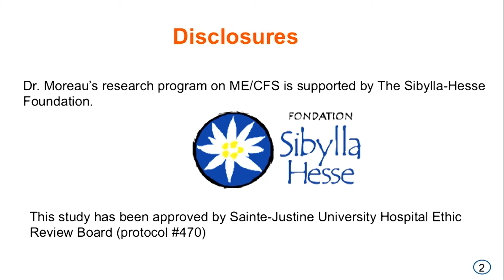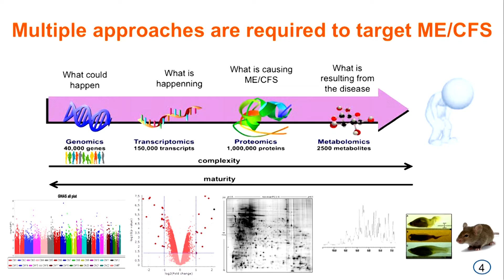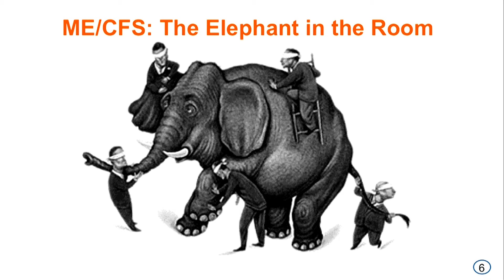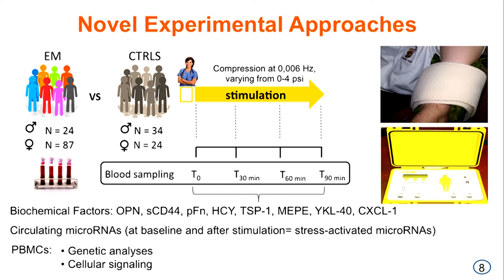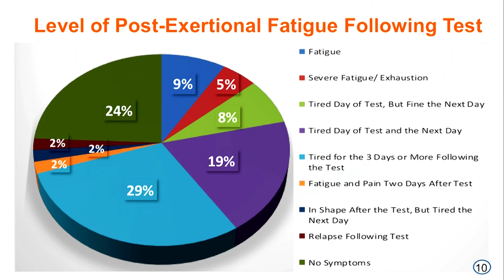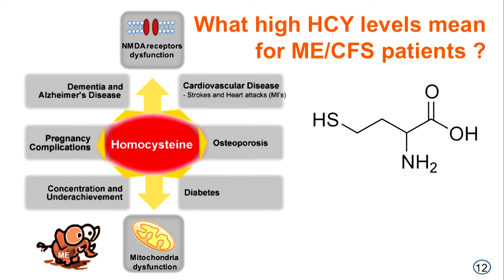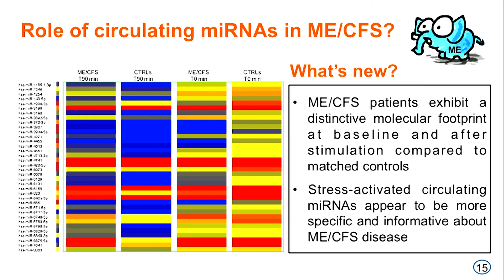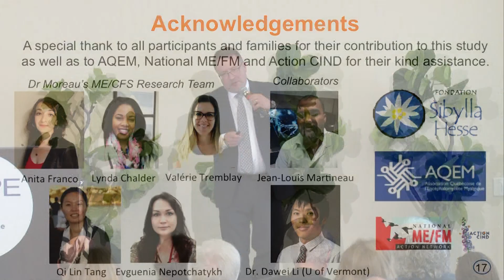Alain Moreau, PhD | Patients as Partners in ME/CFS Research Discoveries and Treatment Goals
New research strategies for decoding ME/CFS to improve diagnosis and treatment of myalgic encephalomyelitis / chronic fatigue syndrome.

Dr. Moreau is a Full Professor in the Faculty of Dentistry (Stomatology Department), cross-appointed to the Biochemistry and Molecular Medicine Department in the Faculty of Medicine at Université de Montréal. He served as Director of Research and Chief Scientific Officer of Sainte-Justine University Hospital (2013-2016) and was a member and Vice-Chair of the Advisory Board of the Institute of Musculoskeletal Health and Arthritis of the Canadian Institutes of Health Research (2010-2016). More recently, he was appointed Director of Network for Canadian Oral Health Research. He is an internationally recognized expert on molecular genetics of pediatric scoliosis. His discoveries led to multiple peer-reviewed papers, international conferences as a guest speaker, several awards as well as 45 patents covering innovative diagnostic tests and therapeutic molecules. Dr. Moreau’s main research interests also target complex adult diseases such as osteoarthritis, osteoporosis and myalgic encephalomyelitis.